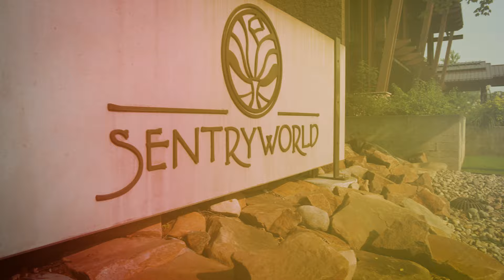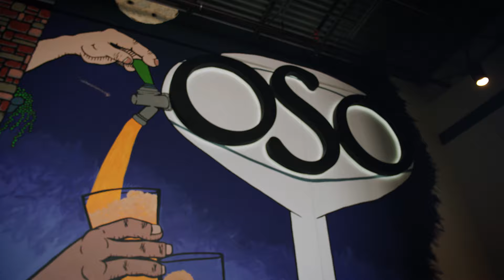Here’s to Being Here: Stevens Point | Things to Do in Central Wisconsin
Join the fun and explore Stevens Point! Bike through nature at the Green Circle Trail and boost your energy at Ruby Coffee Roasters. Admire unique art at the Stevens Point Sculpture Park and play the round of a lifetime at SentryWorld. Be overserved on soft serve at Belts’, sip delicious brews at O’so Brewing and dance under the stars at Notes@Night.